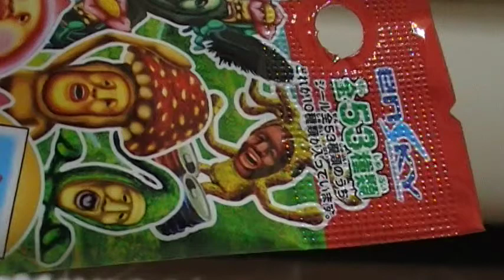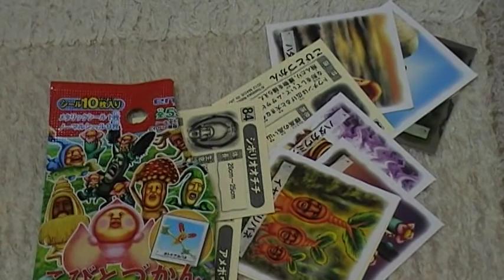こびとづかん 開封動画 youtube シール 盛りだくさんｗ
たっぷりですｗ